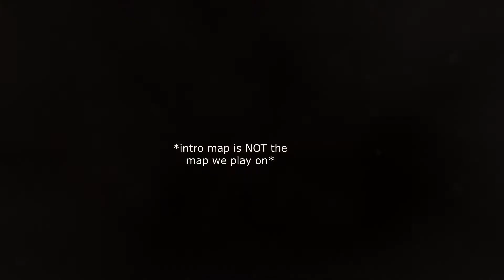Christmas ADVENTure 2019 - December 18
Your Minecraft Christmas Countdown ADVENTure - with myself, trillibytes! And also, Banji3000, CameronJacob00, & Trinan!  The spirit went AWOL!